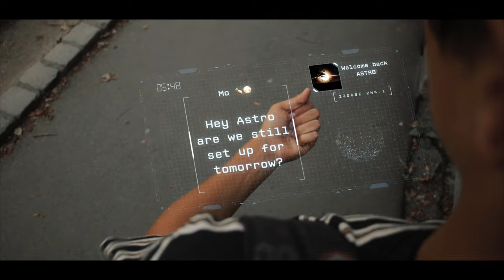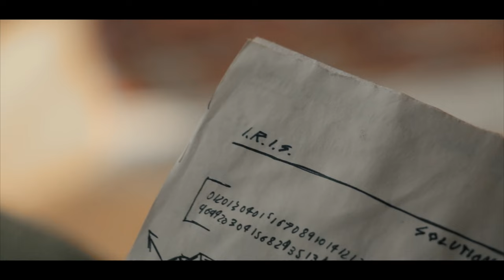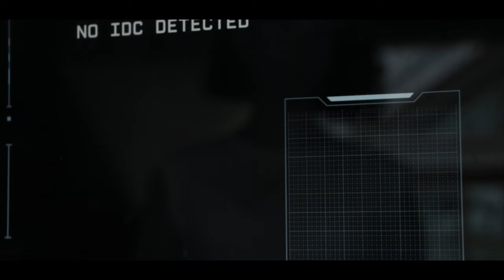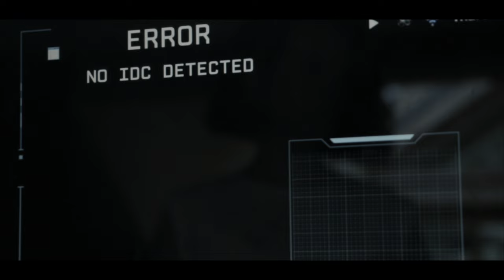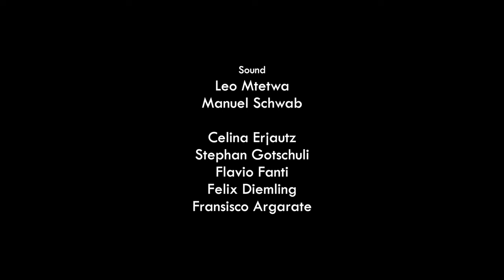IRIS - Episode 1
Episode One: The beginning to a story bigger than life. Myha wakes up somewhere in the forest and meets Paul. Astro and Mo get into trouble.

This series was made by a group of 15 and 16 year olds from an international school in Austria.

Written/Directed/Shot/Edited by RICHARD SENGER
FLAVIO FANTI as Astro Winter
CELINA ERJAUTZ as Myha Berger
FRANCESCO ARGARATE as Mo Steiner
FELIX DIEMLING as Paul Schlosser

Script Edited by Alen Saracevic